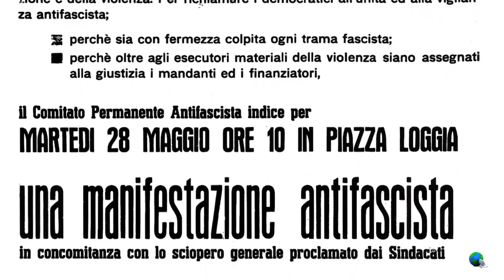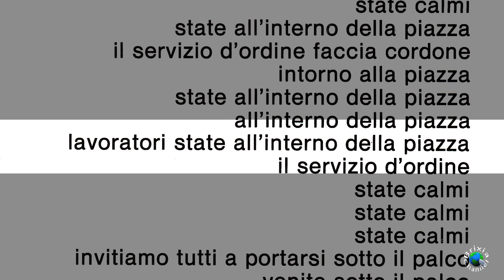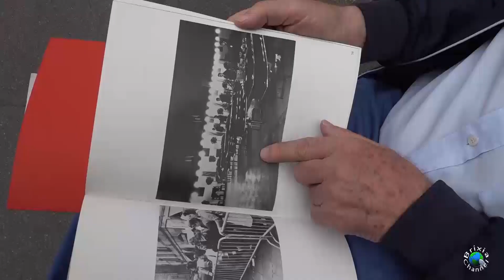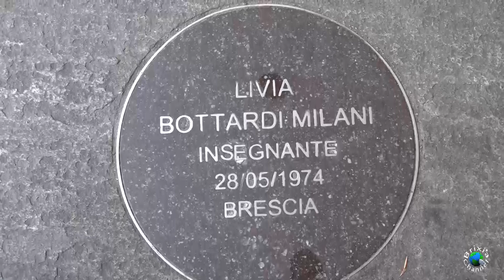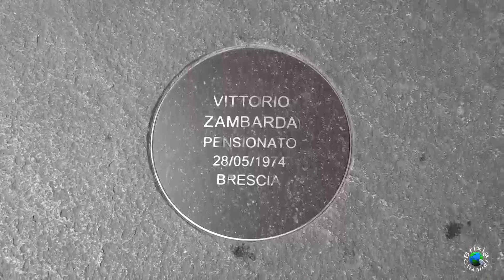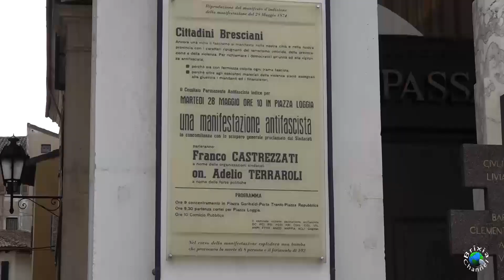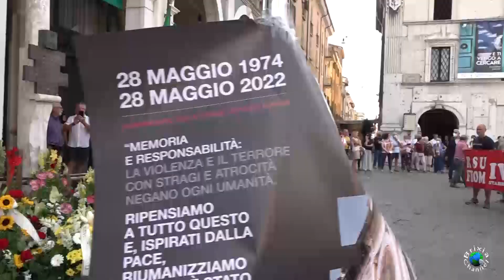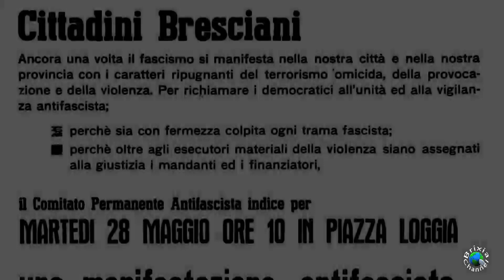Speciale STRAGE PIAZZA LOGGIA 48 anni dopo. Brixia Channel TV racconta con immagini e voce di Isonni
a 48 anni dalla Strage di Piazza Loggia rimangono insolute molte risposte. Brixia Channel come sempre è presente per ricordare i fatti nel modo più reale con immagini e filmati in cui si entra dentro nella realtà di allora fino a oggi. reporter di tutto ciò Sergio Isonni Giornalista da Strada, come vuole definirsi perché la vera tv e quella fatta sul posto degli avvenimenti. Si avvale della collaborazione tecnica per riprese e montaggio di Rudy  Franceschini, responsabile tecnico della tv per il coordinamento di Sasà Massarelli. Sarà realizzato un DVD documento a testimonianza dei fatti e per non dimenticare